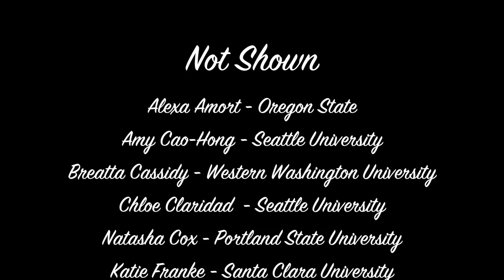Holy Names Academy Class of 2014 - College Video